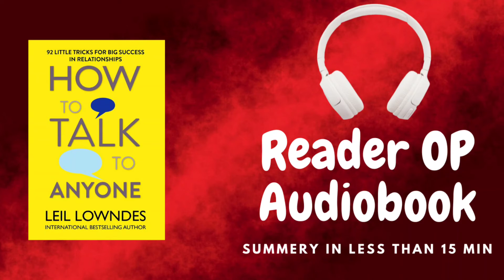How to Talk to Anyone by Leil Lowndes | Detailed Summary | Free Audiobook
How to Talk to Anyone by Leil Lowndes

Learn the tactics used by the most charismatic people in the world.
Dale Carnegie wrote the definitive guide to charisma, but most social guidebooks spend their time discussing the theory of magnetism and precious little time describing how to put those theories into action. His next book rectifies this problem. In just a few minutes, you'll find 92 rock-solid techniques to put theories into practice and get the best out of any social situation.

This video was created with the aim to educate and inspire its audience. If the owner/s would like to get the music or video clips removed, I have no problem in doing so. Please message us and we will solve this accordingly.